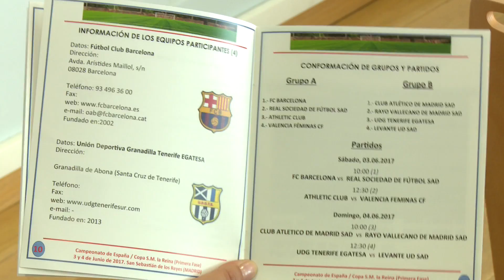La Copa de la Reina de fútbol al estadio Matapiñonera de Sanse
Los cuartos de final de la 35ª Copa de la Reina de fútbol se disputarán en San Sebastián de los Reyes. El estadio Matapiñonera, sede de la Unión Deportiva Sanse, acogerá entrenamientos el viernes 2 y el sábado 3 de junio y los partidos el sábado 3 y el domingo 4 de junio, en los que se darán cita las mejores jugadoras de España.

El evento se presentó ayer en rueda de prensa, un acto en el que los organizadores explicaron que el fútbol femenino atraviesa un buen momento en la actualidad gracias, entre otras cosas, a que en los últimos años se ha extendido la formación en las aulas y la difusión mediática.

Es una apuesta por el deporte, el femenino en particular, que comparte San Sebastián de los Reyes, cuyos responsables políticos citaron como ejemplo el hecho de haber estado representados en los últimos Juegos Olímpios (Río de Janeiro) por ocho deportistas de los cuales siete eran mujeres.

Esta celebración de la Copa de la Reina en Sanse convertirá de nuevo a la ciudad en referente deportivo, en el que solo falta la afición. Llenar las gradas del Matapiñonera el próximo fin de semana es el objetivo. Y, además de al público, desde la Federación Española de Fútbol, y desde Sanse, se lanza un cariñoso mensaje a la Casa Real.